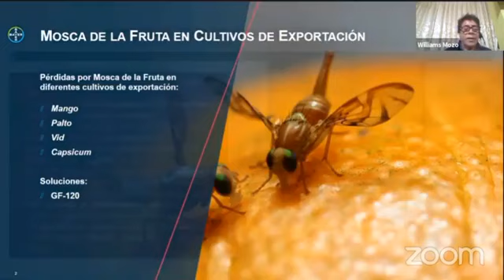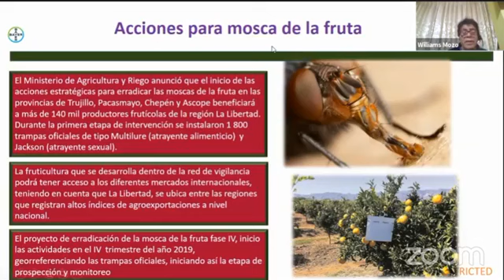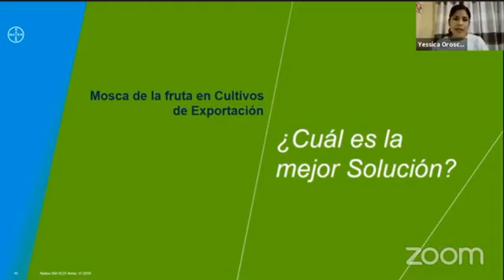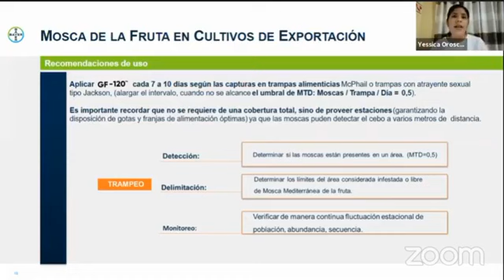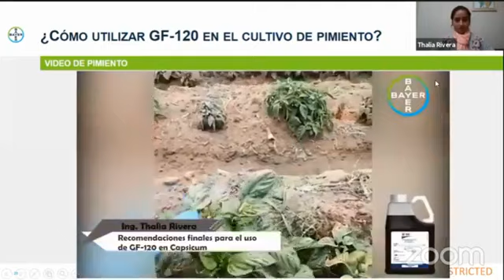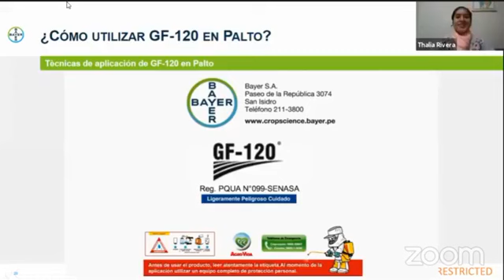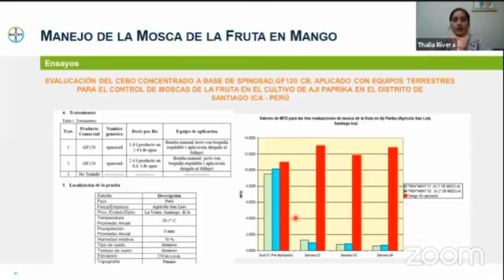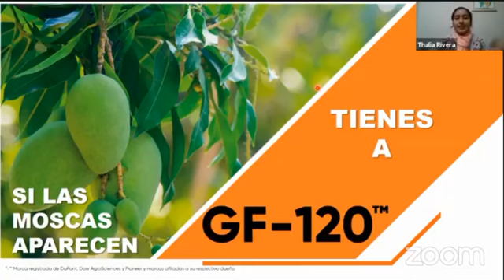Beneficios de GF en el control de la Mosca de la Fruta